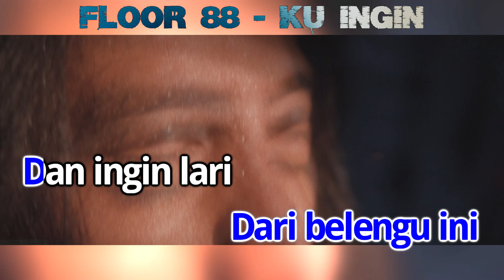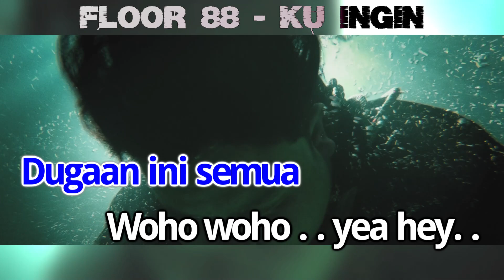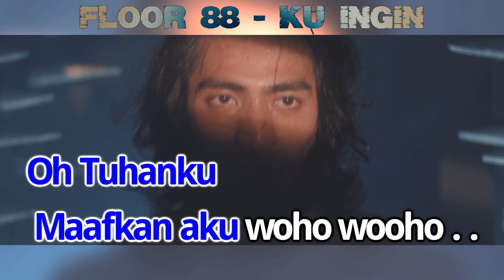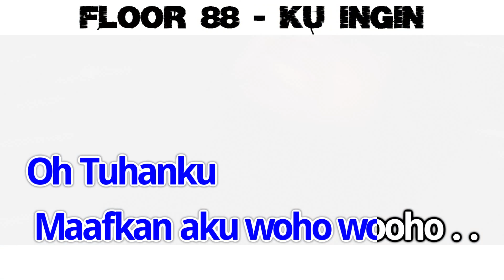Floor 88 - Ku Ingin Karaoke Official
Sebarang Permintaan Untuk Lagu Lagu
Karaoke Keluaran Rusa Music & MVM Music
Sila Komen Di Bawah.
Ku Ingin
Floor 88
Lirik : Pang5bulat & Achoi Floor 88
Publisher : RUSA Marketing Sdn Bhd
Vocal Guide : Harry Khalifah